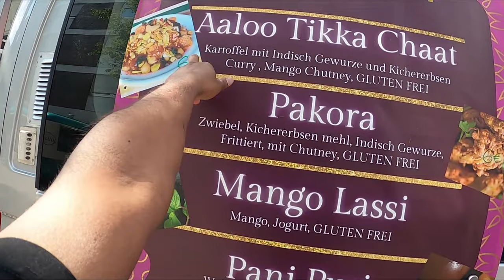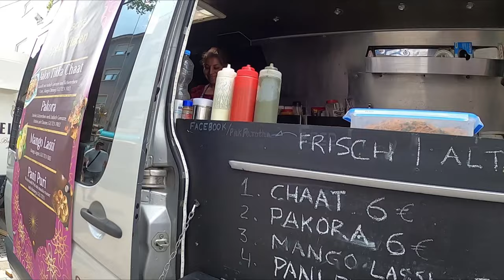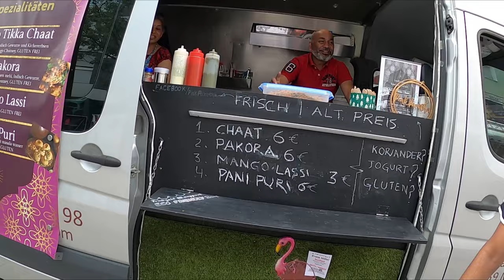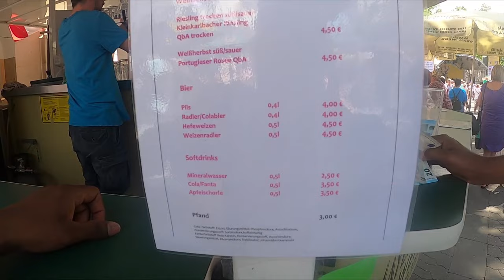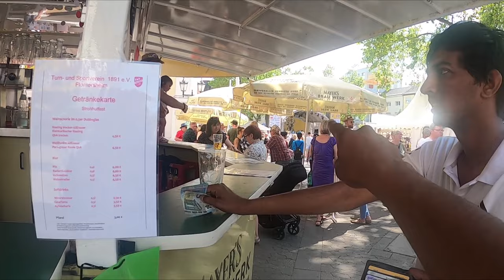Straw hat festival 🥳👒 in Germany | Tamil Vlog | Nishanth Siegener